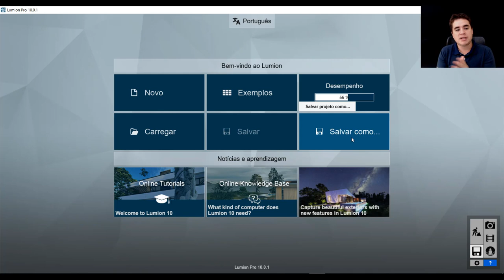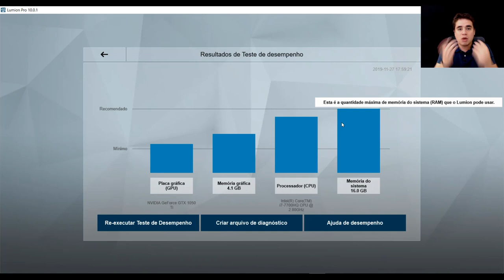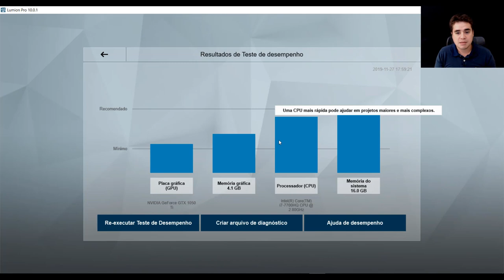Curso Lumion 10 Gratuito [EP1] - Tela inicial e Desempenho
No episódio 1 dessa série do Lumion 10, você vai entender a tela inicial do Lumion 10, sobre a tela de desempenho e porque você não deve se preocupar tanto com ela.

Lembrando que se você já é meu aluno do curso completo de Lumion 8.5, vai receber gratuitamente a atualização para o curso completo de Lumion 10.